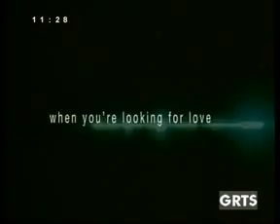GRTS 16 03 2012 1120 GMT